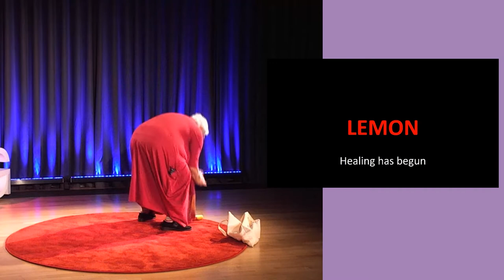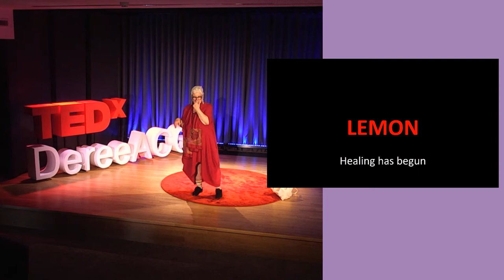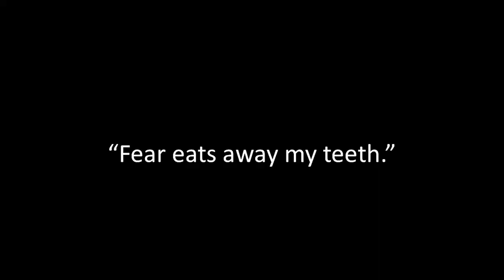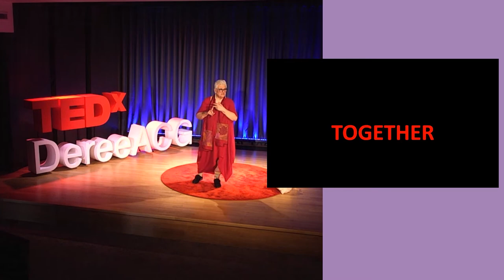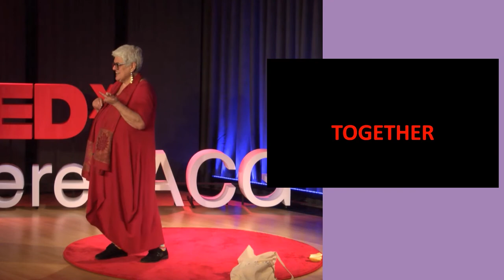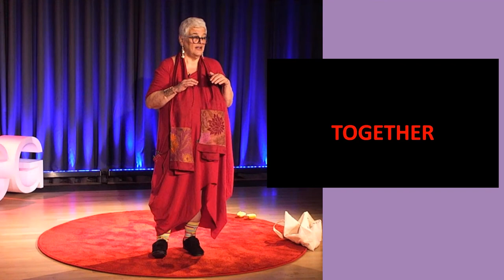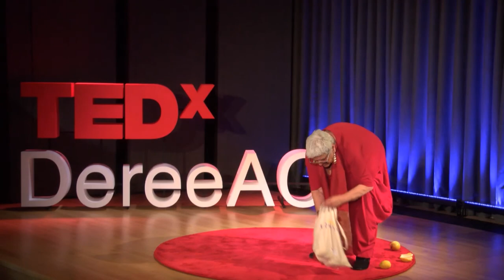Healing Words : Writing Dignitiy | Christiana Lambrinidis | TEDxDereeACG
The talk connects dignity and healing as tools for conflict resolution. Space is shared between the voiceless and the voiced. The space is distributed equally. Common ground is the word as it is articulated in the sphere of inner voice. Examples given from workshops in academia, borderlands, prison and refugee camps. Christiana Lambrinidis (BA Wellesley College, MFA Brown University) is a thinker, scholar of creative writing, pedagogue, playwright, theater director, lecturer, editor and activist. She received the Lillian Hellmann and Dashiel Hammett award by the Human Rights Watch. Nominated twice for the Right Livelihood Award for her international methodology of transforming violence into empowerment through intellect. She has been mentoring writers to produce, singularly and collectively a literary tradition of excellence that calls the reader into action since 1993. This talk was given at a TEDx event using the TED conference format but independently organized by a local community.